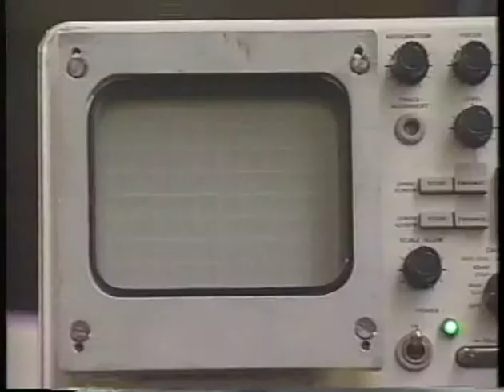7. Pitch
Investigate the physics behind sound by looking at vibrations and the speed and how sound travels.  Apply these concepts to see how different instruments produce sound, such as wind and stringed instruments.  In this episode, learn about pitch.